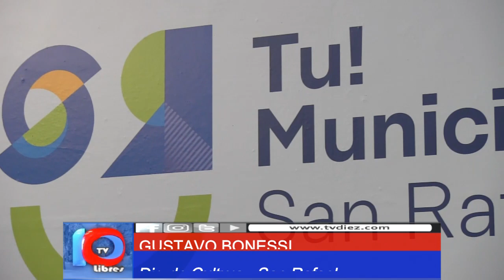VENDIMIA EN LOS DISTRITOS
Se realizará n las vendimias distritales a partir del día 28 de Octubre, en los distritos de Real del Padre, Monte Comán y Jaime Prats.